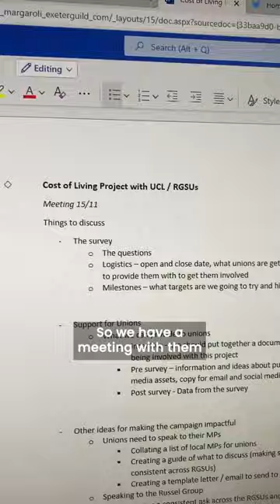Day in the life of your Guild President | University of Exeter 💚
Ever wondered what it would be like to be the Guild President for a day?
Lily Margaroli (Guild President 2021/22 & 22/23) takes you behind the scenes on what she gets up to.

Could you be our next Guild President? 🤔